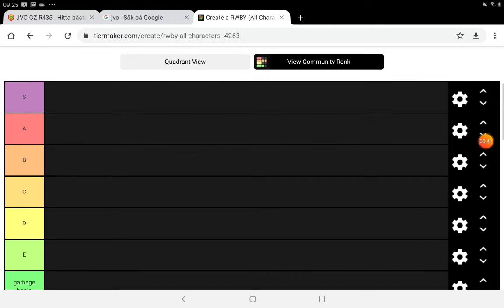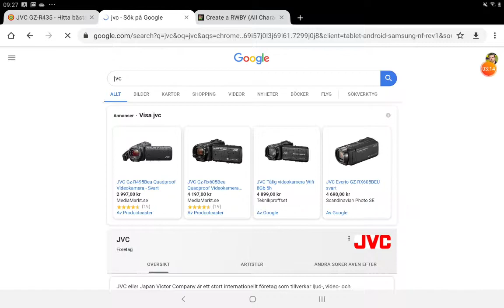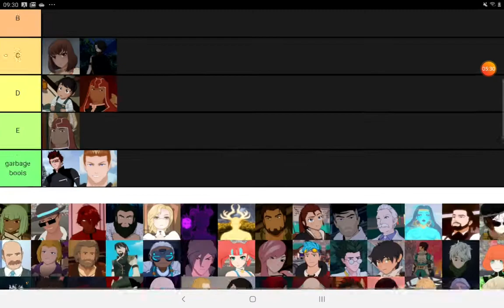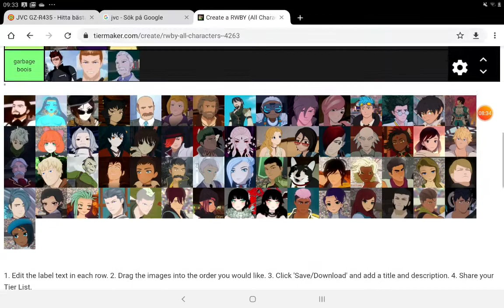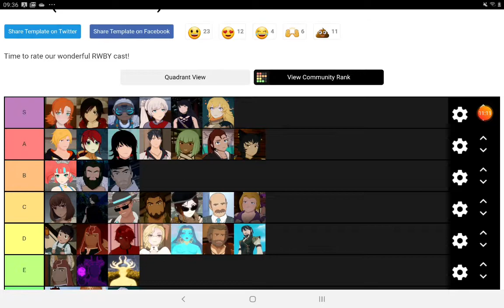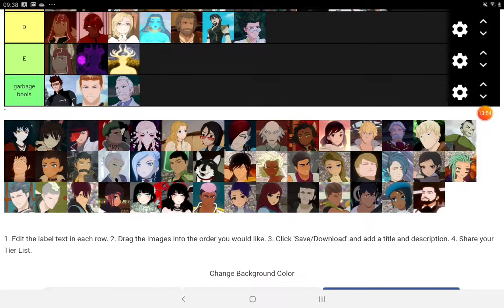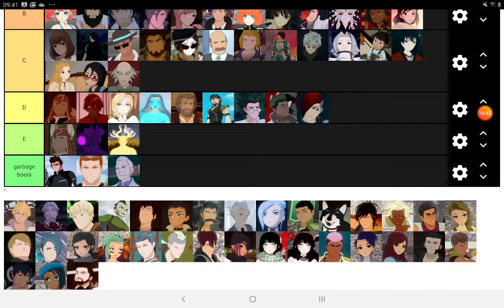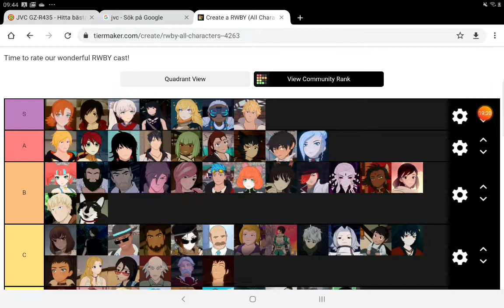I rank RWBY characters beacause im bored and sick.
Says it in the title.